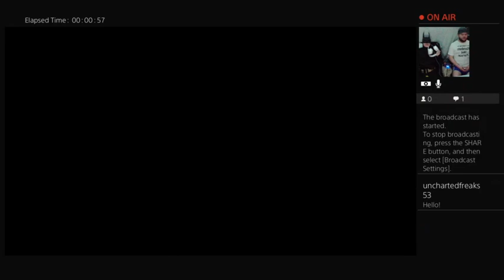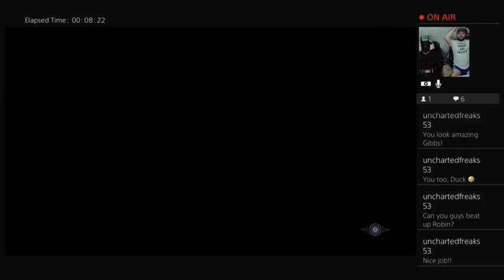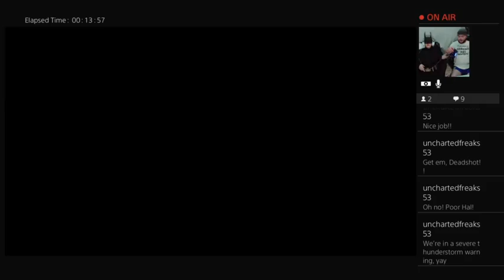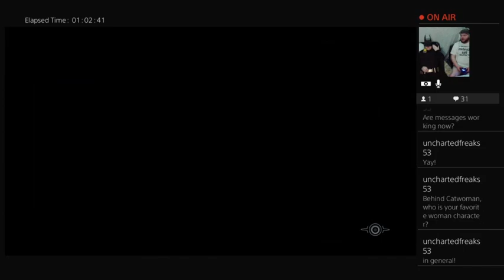Arkham Beatdown - Injustice 2 - In Cosplay - with TougherDuck55